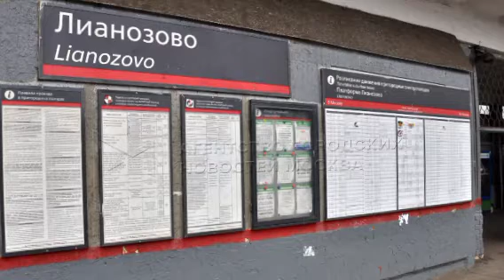Началось строительство Северного и Южного пассажирского вестибюля о.п. «Лианозово» D1 в составе ТПУ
Началось строительство Северного и Южного пассажирского вестибюля на платформе «Лианозово» МЦД-1/D1 Савёловского направления Московской железной дороги в составе Транспортно-пересадочного узла (ТПУ) в Москве

Новый пригородный вокзал будет в 350 метрах от существующей платформы «Лианозово» D1, ближе к станции Марк — это позволит пересаживаться на будущую одноимённую станцию метро Люблинско-Дмитровской линии всего за несколько минут. А старую платформу Лианозово где она сейчас находится, просто снесут, и на этом месте ничего не останется от платформы. С метро вокзал свяжет Северный вестибюль, отсюда же можно будет попасть к Лианозовскому проезду. А Южный соединит Лианозовский проезд и Дубнинскую улицу.

Кроме вестибюлей, на МЦД-1/D1 построят две пассажирские платформы с навесами на всю длину. Попасть на них можно будет через подземные переходы, которые оборудуют эскалаторами и лифтами — удобными для маломобильных пассажиров и родителей с колясками.

Продолжается развитие существующих диаметров по поручению мэра Москвы Сергея Собянина. На МЦД-1/D1 строят новый пригородный железнодорожный вокзал Лианозово, который станет частью транспортно-пересадочного узла — уже 10 на первом диаметре. Лианозово свяжет пассажиров МЦД-1D1 с метро, позволит разгрузить Серпуховско-Тимирязевскую линию метро на 6%. Также разгрузятся прилегающие автомагистрали — до 11%. В будущем на МЦД-1/D1 построят ещё два крупных узла — Петровско-Разумовскую, которая объединится с МЦД-3/D3 и Дмитровскую с пересадкой на МЦД-2/D2. Это позволит жителям Москвы и Московской области строить не только удобные, но и выгодные маршруты — на МЦД действует единая билетная система Московского транспорта с бесплатной пересадкой с МЦД на метро и МЦК, также планируется строительство новой платформы Илимская на МЦД-1/D1, она будет расположена между станциями Бескудниково и Лианозово Савёловского направления Московской железной дороги, Открытие неизвестно, запланировано на 2024 год.

На фотографиях показано как будет выглядеть ТПУ «Лианозово» после завершения всех работ. Посмотрите как это масштабно всё выглядит.

Между станциями «Лианозово» и «Марк» D1 появится новая пригородная железнодорожная станция.

Также начато строительство северного и южного вестибюлей.

Между платформой «Лианозово МЦД-1/D1» и станцией «Марк» МЦД-1/D1 появится новая пригородная железнодорожная станция. Он будет расположен в 350 метрах от старой ж/д платформы Лианозово, ближе к станции Марк D1, и станции метро Лианозово Люблинско-Дмитровской линии. А ту старую платформу снесут, на этом месте не будет не одной платформы, то есть на этом месте больше не будет располагаться платформа Лианозово. Это ускорит переход к будущей одноимённой станции метро, строительство Северного вестибюля только началось. Он также доставит пассажиров до Лианозовского проезда. А Южный вестибюль, который также начали возводить, соединит Лианозовский проезд и Дубнинскую улицу. Об этом сообщает Telegram-канал «Дептранс Москвы».

Платформа «Лианозово» МЦД-1/D1 также будет иметь две пассажирские платформы с навесами во всю длину. Метро будет оборудовано эскалаторами и лифтами для людей с ограниченными и физическими возможностями и родителей с инвалидными колясками. Новый пригородный железнодорожный вокзал Лианозово строится на МЦД-1/D1. Он станет частью транспортного узла. С диаметра будет проще пересесть на метро. Кроме того Серпуховско-Тимирязевская линия метро будет облегчена на 6%, а прилегающие к ней дороги — на 11%», — сообщил заместитель мэра города Москвы Максим Ликсутов.

Он напомнил, что в дальнейшем на МЦД-1/D1 будут построены ещё два крупных пересадочных узла — Петровско-Разумовская (переход на D3) и Дмитровская (переход на D2). А также строительство новой платформы Илимская D1. Открытие платформы намечен на 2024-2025 год.

Новый ТПУ построят у станции метро «Лианозово» на севере Москвы

Современный транспортно-пересадочный узел появится у новой станции метро «Лианозово». В него войдут платформа подземки, платформа первого маршрута Московских Центральных Диаметров и остановки наземного транспорта.

Новый транспортно-пересадочный узел (ТПУ) возводят у станции метро «Лианозово» Люблинско-Дмитровской линии на севере столицы. Об этом сообщил мэр Москвы Сергей Собянин.

В ТПУ войдут станции метро, первого маршрута Московских Центральных Диаметров D1 и остановки наземного транспорта. Он поможет улучшить транспортную ситуацию для 280 тысяч москвичей. Кроме того, новый хаб разгрузит серую ветку метро на 6%, а ближайшие автомагистрали — до 11%.

Вместо устаревшей остановочного пункта Лианозово Савёловского направления Московской железной дороги пригородных электричек откроем новый комфортный пригородный вокзал, две платформы с навесами и два вестибюля с кассами. Отсюда будет быстрый переход на станцию метро Лианозово и удобные выходы к ближайшим улицам.

Лианозово окажется десятым пересадочным узлом на МЦД-1. В дальнейшем там построят два пригородных вокзала.